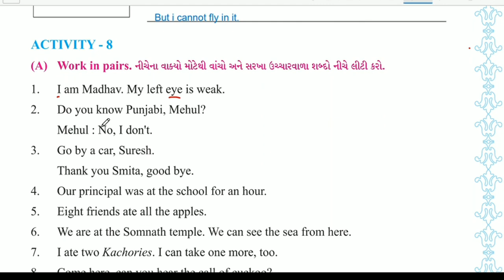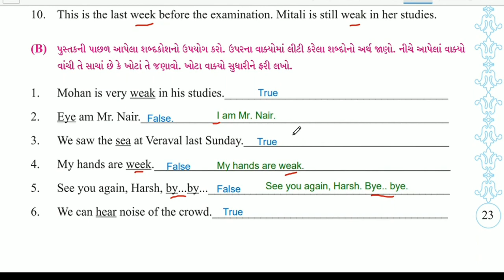English sem-2 std-6 Unit-2 A Ship Can Walk Activity- 8 & 9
ireducation
This video is about English sem-2 std-6 Unit-2 A Ship Can Walk Activity-8 & 9.